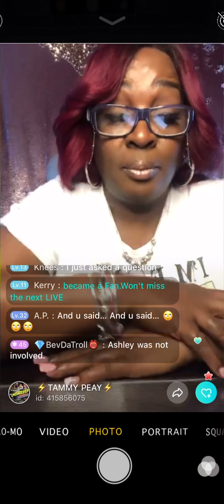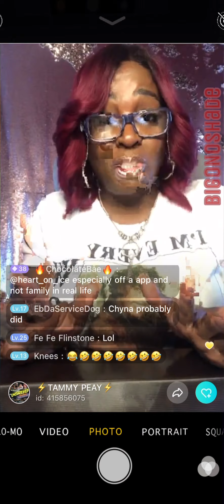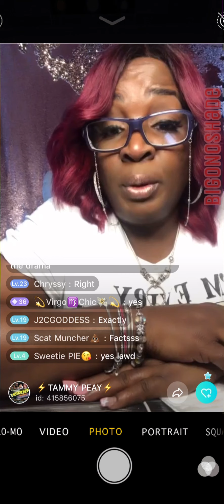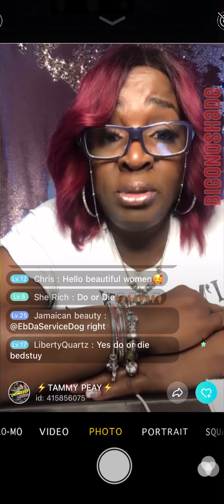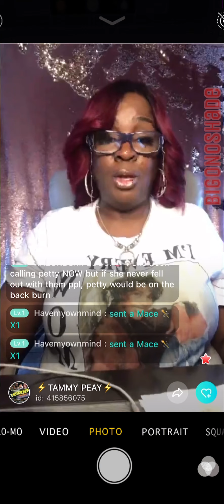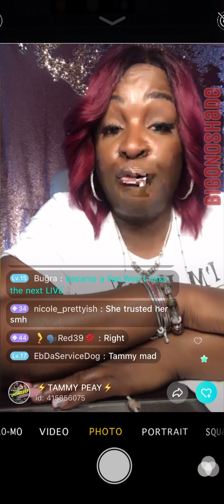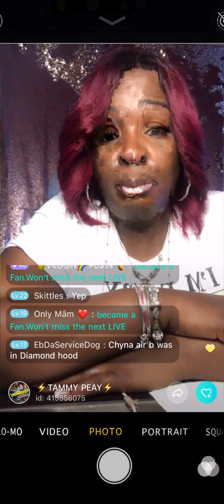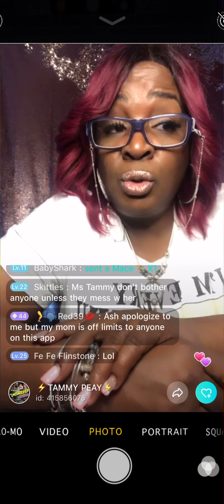Tammy peay Wake it Up On Chyna 504